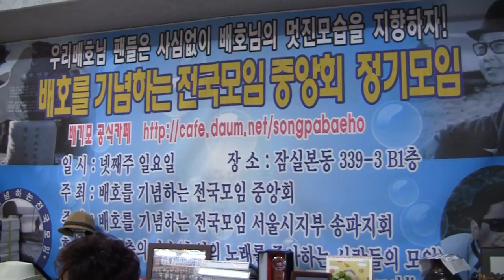가수 황대일 - 안개낀장충단공원 (2016 배호를기념하는전국모임중앙회 7월정모 '16.07.24 송파배호회관)